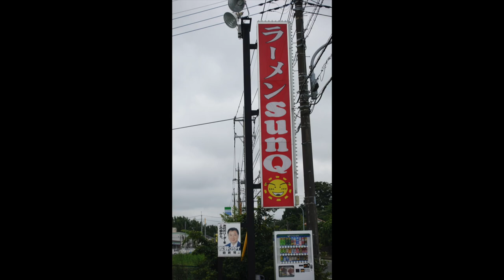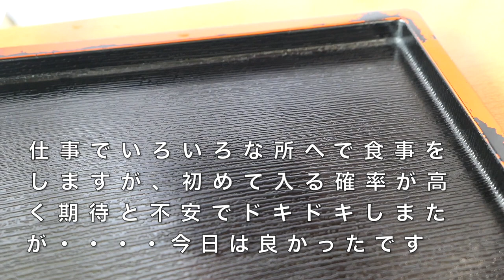【ラーメン SunQ】千葉市の穴場 ラーメン・半チャーハンセットを食す ＃879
千葉市内の外れ外房有料道路　誉田インターの出入り口そばにある、穴場的メニュー豊富なラーメン店に行ってきました。
ラーメン・半チャーハンセット